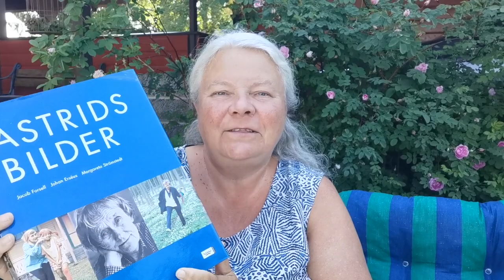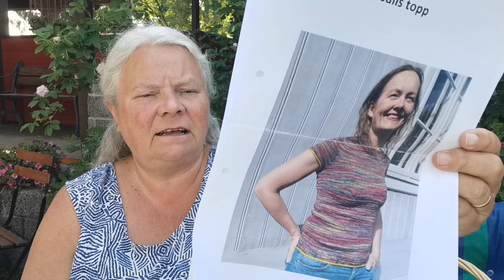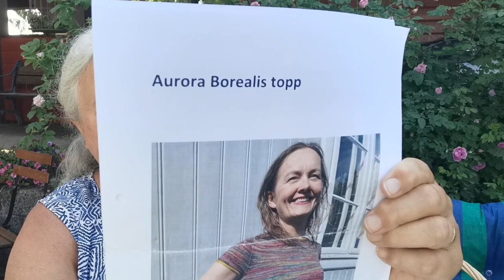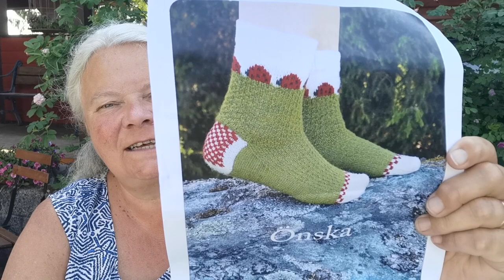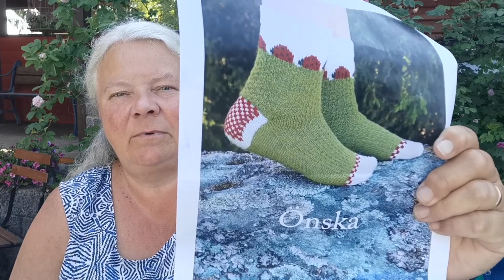19:2020 Marihønestrikk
Velkommen til episode 19:2020 og velkommen til rosehagen min :-)